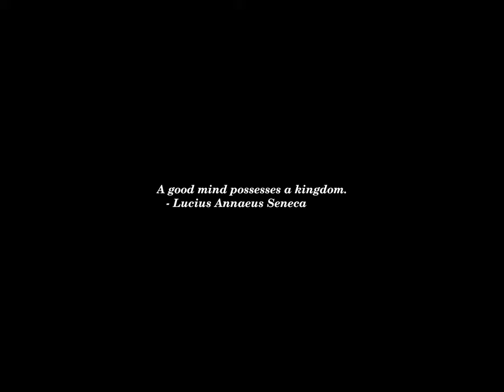Sunset Time-lapse: Saturday, July 06, 2024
Today's headlines:

Shark attacks: How much should you worry?

Swalwell: Biden needs to 'show more' but Trump 'should step aside'

'Consequences and repercussions': Post-debate Democratic infighting endangers Black support

Trump Scores Another Victory: Judge Delays Classified Documents Deadline—Again

NATO members 'very concerned' over US stability: Gen. Wesley Clark

Latest Russian strikes on northern Ukraine leave more than 100K without power

Trump mocks Biden's debate showing in rant asking him to stay in the race

What to know about Keir Starmer, UK's new prime minister